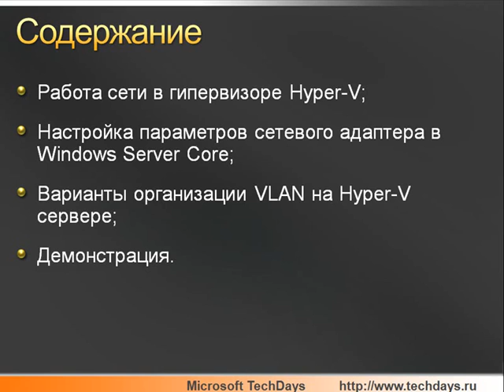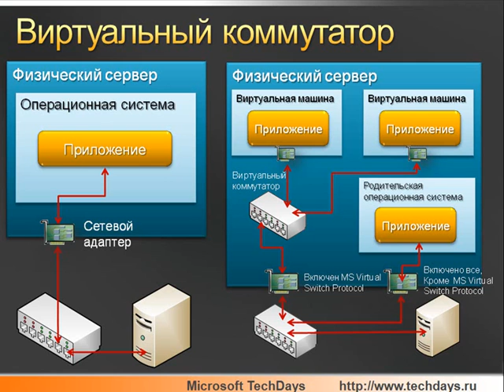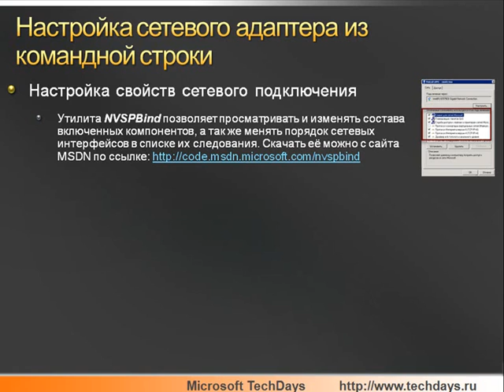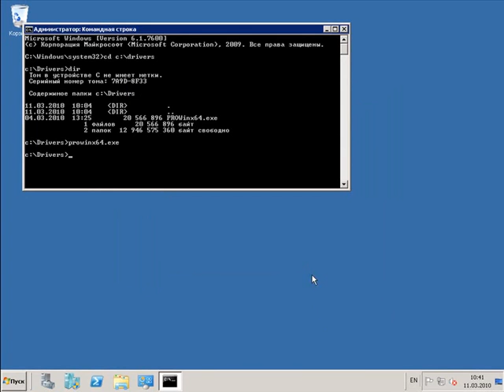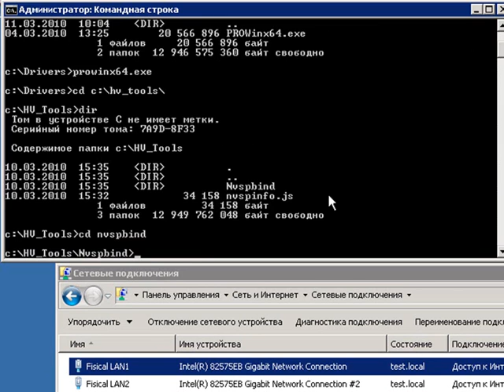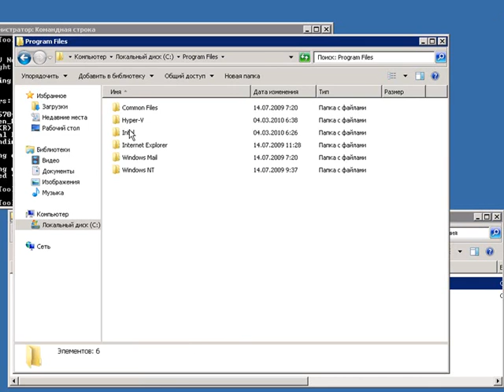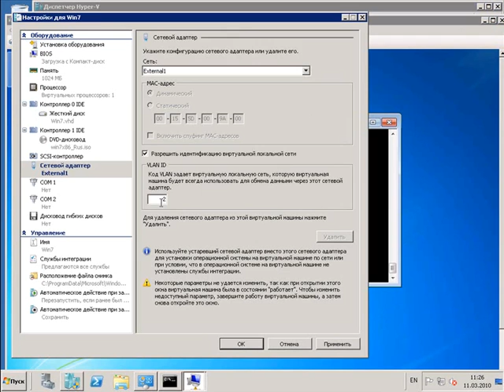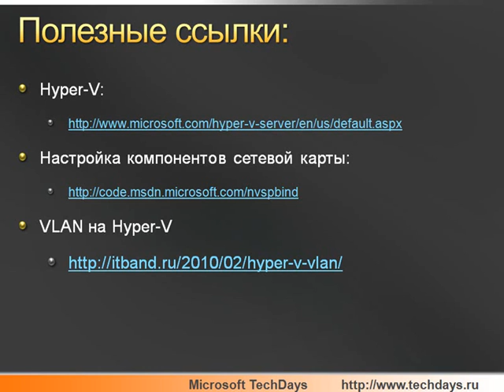Настройка сетевых интерфейсов и VLAN в Hyper V с помощью командной строки